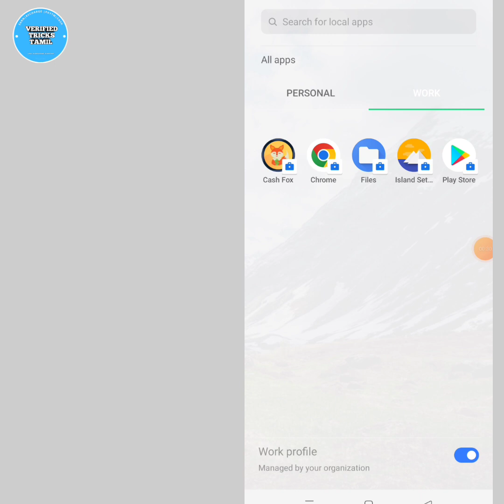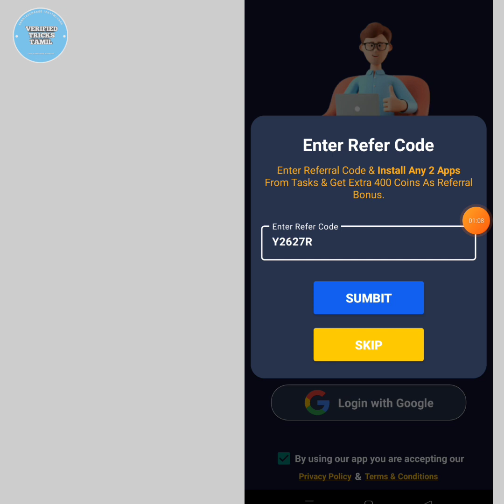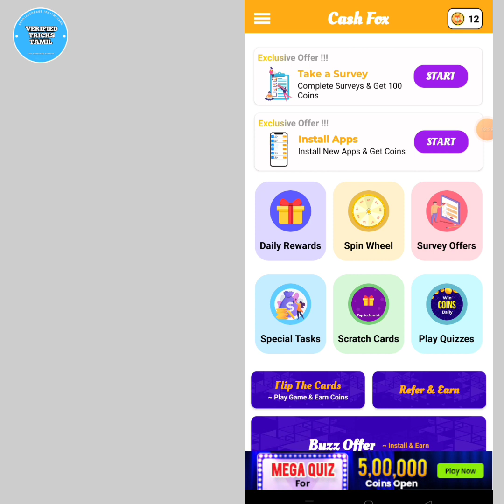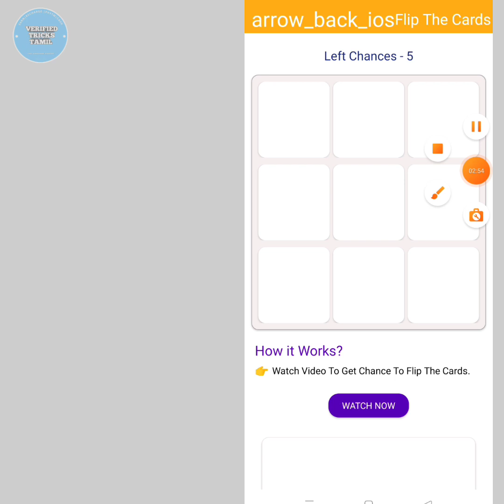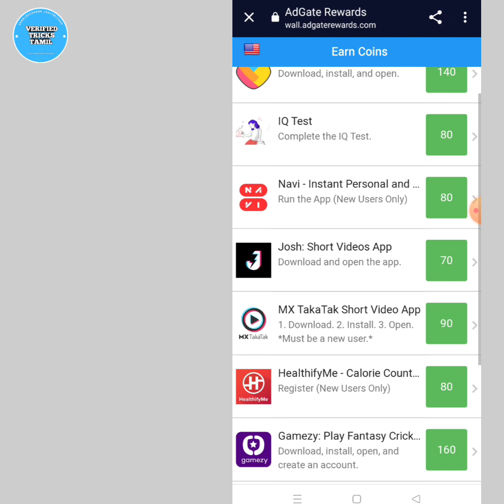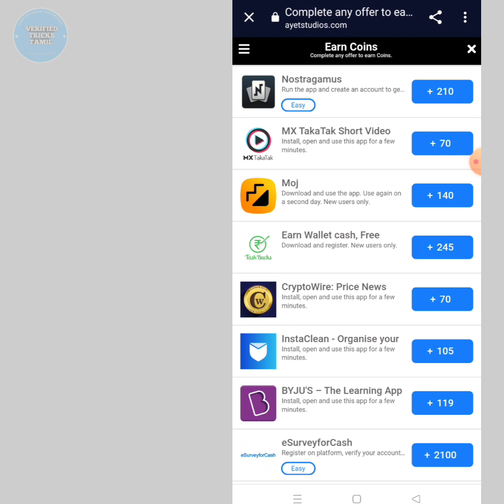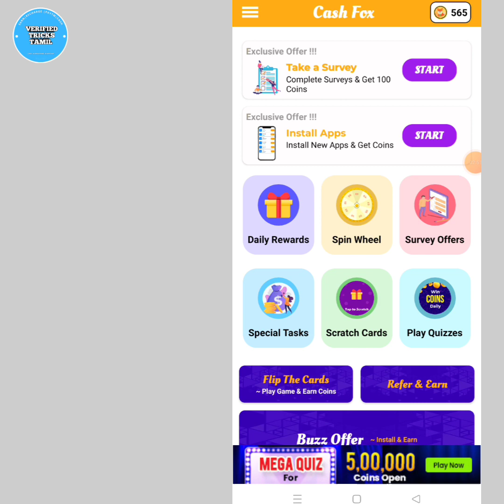EARN ₹50 INSTANT PAYTM | CASHFOX APP UNLIMITED TRICK | NEW PAYTM CASH EARNING APPS TAMIL 2022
Refer code 👉Y2627R